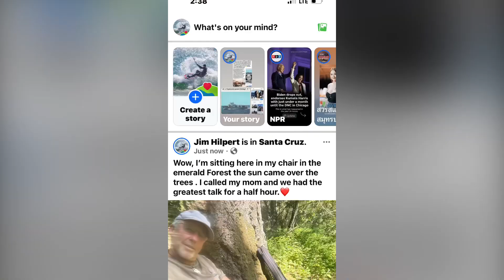Jim Hilpert birdwatching Guitar july2024